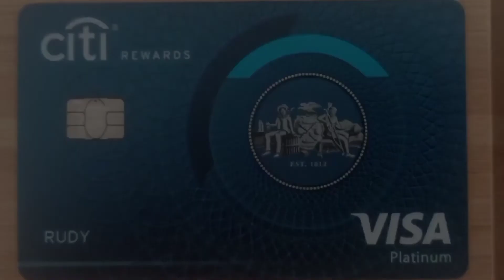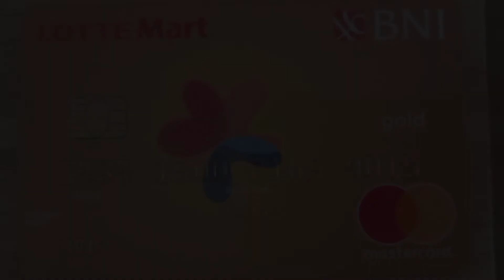Beginilah Cara Penagihan Yang Humanis (Putri, Mewakili Bank HSBC)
Jumpa lagi di Channel Omah Solusi Indonesia Studio Jambi.
Sebelumnya, kembali saya ingatkan lagi, bagi Anda yang mungkin memiliki pertanyaan khususnya seputar masalah macet tagihan kartu kredit ataupun KTA, silahkan kirim ke WA saya di 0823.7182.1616.
Setiap pertanyaan yang masuk, sebisa mungkin saya jawab nantinya.

Video kali ini, akan membagikan rekaman hasil percakapan antara saya dengan seorang kolektor dari Bank HSBC yang bernama Putri, pada tanggal 1 Nopember 2021 pukul 9.15 pagi.

Dalam rekaman percakapan tersebut, bisa diketahui bahwa dalam melakukan penagihan, kolektor yang bernama Putri ini sama sekali tidak dengan cara yang arogan, namun justru dengan cara yang ramah.
Cara penagihan seperti inilah yang patut dipuji, karena amat sangat manusiawi, dan selayaknya dicontoh oleh kolektor2 lain.

Mari kita bersama-sama me-REFORMASI cara penagihan yang arogan dari para kolektor!

Selamat menonton...
Semoga video ini, bisa bermanfaat dan menjadi pembelajaran bagi Anda semua.

Nama saya Rudy,
Kita jumpa lagi di video saya berikutnya.